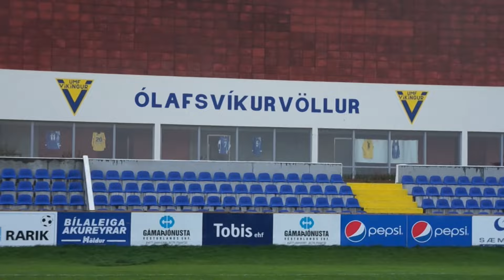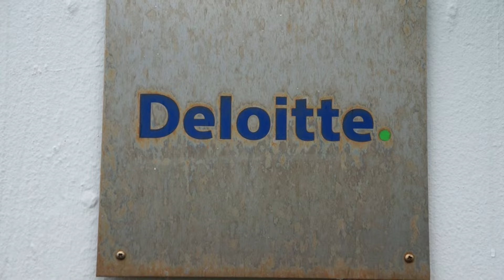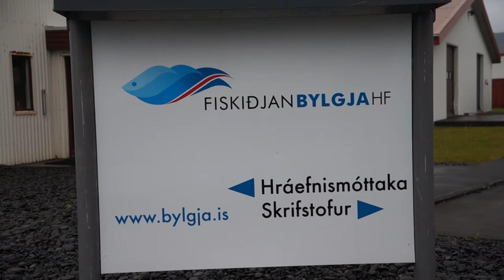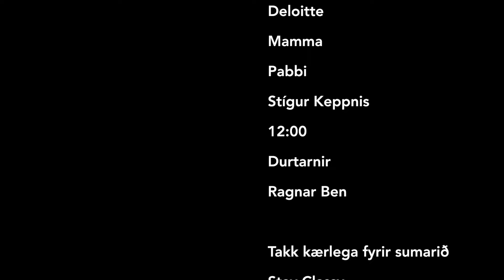Lokahófsmyndband Víkings 2014